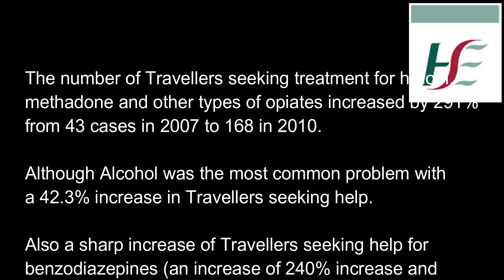Ita Madden had the pleasure of meeting Mary T O'Leary and hearing her amazing story.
It was an honour to be able to support Mary in sharing her story of recovery for the world to see it is possible to change your life.  Mary wants people to know that regardless of how broken you may be in your life it is possible to break free from a cycle of addiction that destroys your life.  Mary believes we all can do it with a little help from our friends and a lot of hope in our lives.  Through recovery Mary is able to live again and fill her life with love, friendships and family.  She said it is so important to help one another and support each other and also to help ourselves.  Having the strength and will power to help ourselves is the key to success.  This is Marys story and she wants to help others.  She believes in God and having Faith in her life helped her through her darkest moments.  Her recording was taken by Ita Madden, Coordinator, Mental Health CHO1.